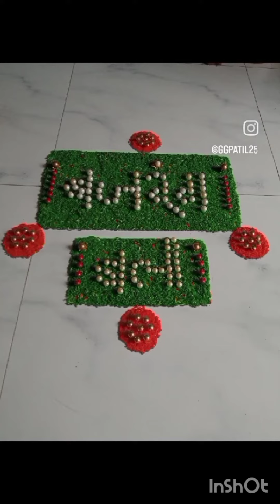Hanuman jayanti special rangoli#rangoli